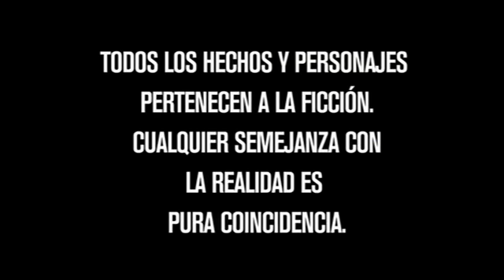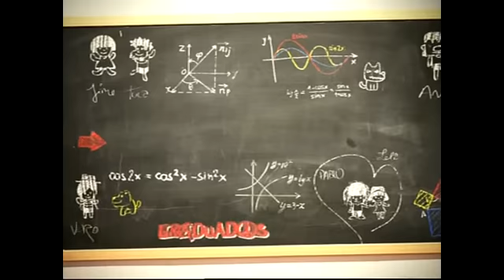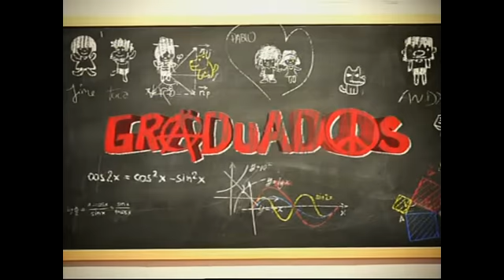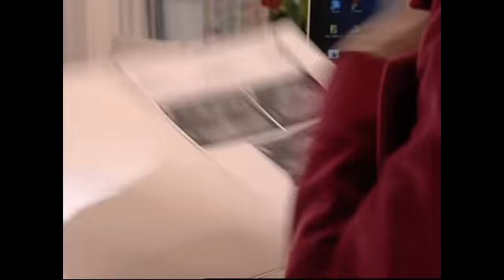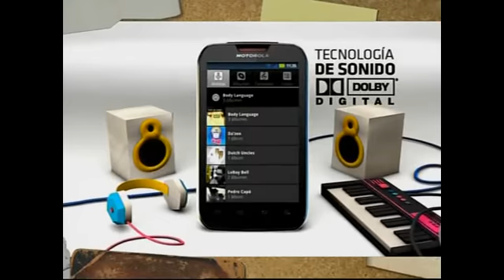Graduados - Capitulo 126 (Completo)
Andy (Daniel Hendler) le dice a Loli (Nancy Dupláa) que no quiere que su relación se postergue. Coinciden en construir algo juntos desde ese momento.
Por su parte, Guillermo (Juan Gil Navarro), muy nervioso, se prepara junto a Vicky (Paola Barrientos) para recibir a su padre, Ignacio (Luis Brandoni). Guille está dispuesto a confesarle que es gay e invitarlo a su casamiento con Fernando (Ivo Cutzarida).